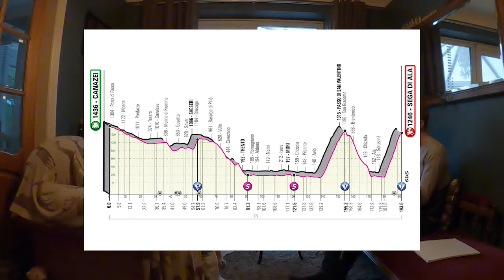Giro d'Italia Stage 17 Preview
It's the final week of this grand tour and Egan Bernal leads by over 2 minutes to Damiano Caruso. Hugh Carthy moved up to 3rd place after a brutal stage 16 where the weather prevented us from seeing most of the finale.

Stage 17 has a steep mountain finish that could see Bernal winning his 3rd stage. Can anyone stop him? That's what we talk about.